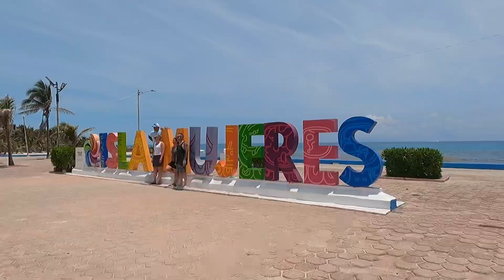ISLA MUJERES ,playa norte el tours que te lleva a la mejor playa De CANCUN SIN SARGAZO $550 MX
¡Hola, soy Mario tours gracias por contactarte con migo,Te comparto mi núm personal: para un WhatsApp para la información de mi servicio.

Link

para reservaciones del servicio a Isla Mujeres. Te responderé a la brevedad posible.